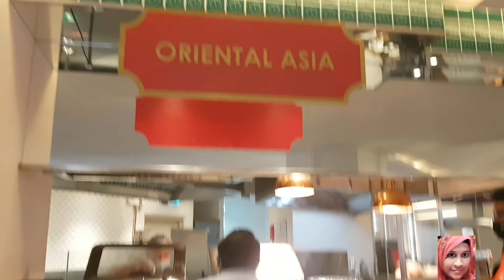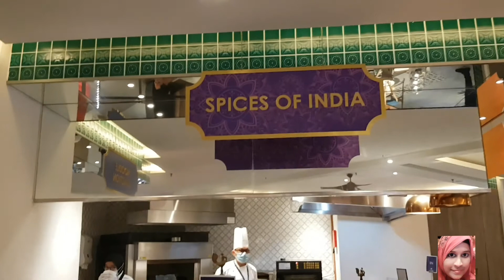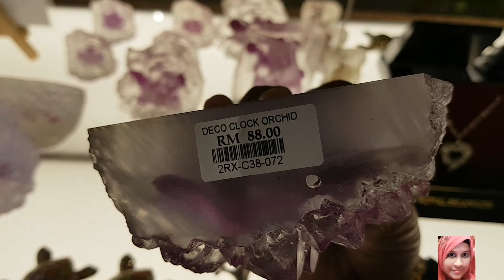Double tree hotel review| breakfast Vlog| Enjoying in swimming pool👌👍